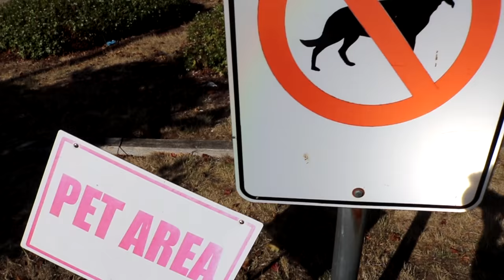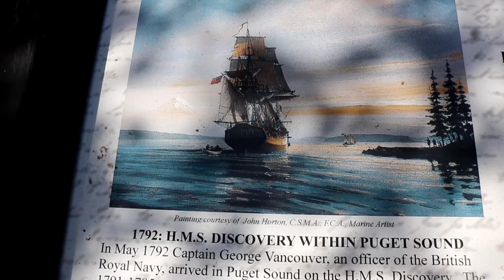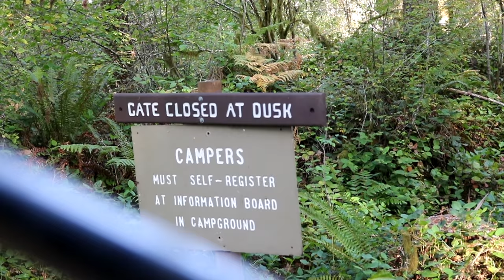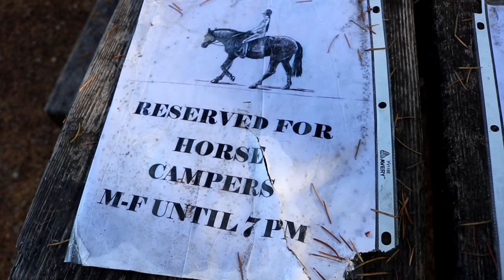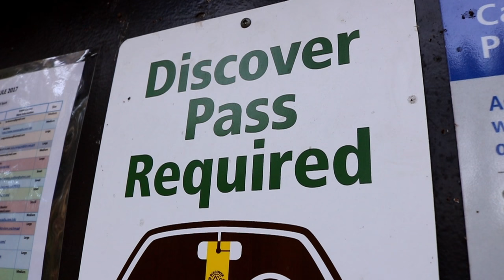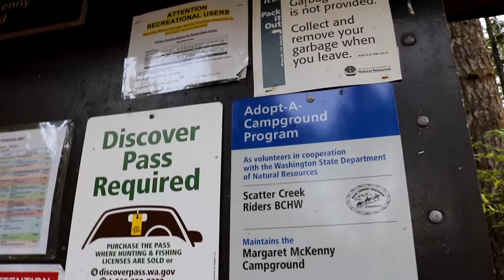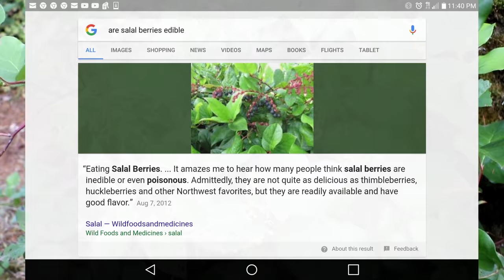It's So Muddy & Boondocking Margaret McKenny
For "Onward Bound" video clips email to
Music...
In this particular video we leave Little Creek Casino and head further south to Margaret McKenney Campground to boondock but make a quick pit-stop at Mud Bay. This is Pandamonium small RV Living with updates, upgrades, travels and the lifestyle of living in a Motorhome in different places. off grid with solar power, composting toilet & rain water collection. This is my pandemonium tour across America in my 22' RV I call Panda with 1090 watts of Solar Power. So join me if your open to fun, excitement, traveling, hiking, day to day life & exploring on the road during my trip through the many states and cities .wish me luck and good fortune on this life long adventure. Maybe I'll see ya on the road somewhere. Good or bad, smooth or bumpy it's time to hit the road. "Onward Bound!" Wishing everyone Happy Trails and glad to have you along with me on this journey called life. Just a quick ending note I am a transgender and part of the LGBT community.